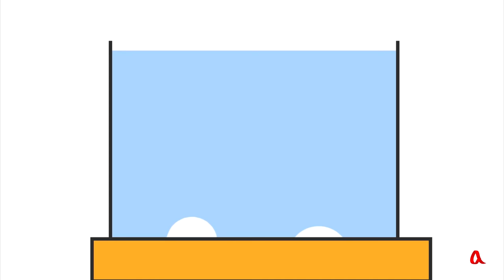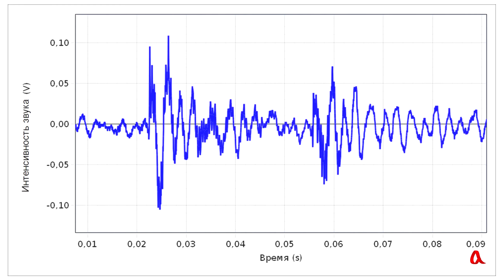Физика кипящего чайника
Образование пузырей с паром на перегретом дне чайника начинается при температурах воды заметно ниже 100°С, но эти пузыри схлопываются, оторвавшись ото дна, и создают характерный звук.